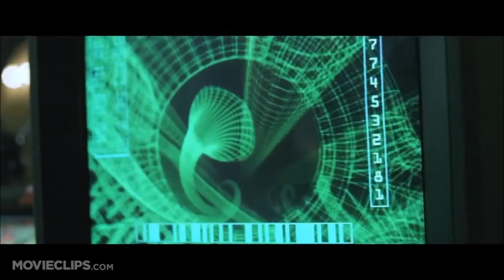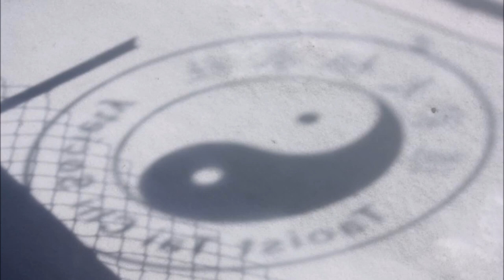Contemporary Media and The Buddha - Part 2 - There Is No Spoon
The Buddha’s teachings are all around us in everyday life, in everyday situations, we just need to become aware of them.  Sometimes they are presented on a silver platter, other times they are as subtle as the leaves moving with a genital breeze.

This talk is the second in a series of using contemporary media to help you understand the Buddha's' teaching. The Iconic phrase from the movie, The Matrix, "There Is No Spoon",  is the focus of this talk.

We will touch on the concepts of Reflection, Karma,  Dependant Arising and especially Emptiness, using both direct teachings of the Buddha and examples from, The Matrix.

Emptiness.Anatta.No Self.2
what-buddha-said.net

Unfortunately, due to copyright, Youtube has scrubbed some of the sound out of the  "Spoon Boy" dialog with Neo, that section is truly Empty, well... of sound at least.